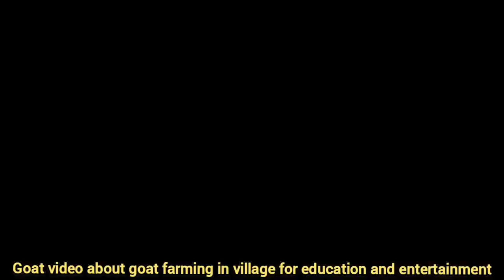Biggest boer goat crosses with small goat for improving Quality | Boer goats farm in village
we give examples of the best techniques for holding and tying cows, from our videos we change a lot to help farmers, this is educational content and is not suitable for children we give limits to each of our videos for farmers not for children. the cattle breeder community is very much needed and the techniques that we do, because our techniques are an effective and fast way in the process of breeding cows to get superior seeds. we are happy and support us by sharing this video with the breeder community. thank you

I am a farmer who has high goals have many cows and help farmers improve their economy by raising livestock all education about livestock is not for the younger generation who hate livestock. our hard work every day hopefully can make education for village farmers in the cultivation and care of cows benefit and improve the economy. greetings from us